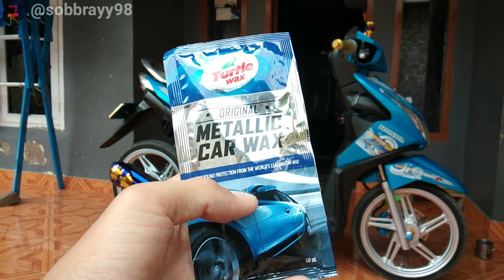Poles body motor biar kinclong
Hai gaes.. Kali ini saya mau poles body motor. Di video ini saya hanya poles bagian body halus nya aja. Untuk pemolesan saya menggunakan metallic car wax

Follow FB : sobbray